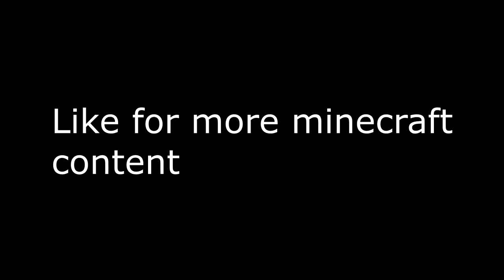How To Be Insanely Good At World of Warcraft w/Collin - Ep 5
Hey guys thanks for watching this AMAZING ViDEO so if you guys liked it make sure to tell me so I can make more of these AWESOME VIDEOS so thank you guys for watching and Idk if I want to do more of these videos with collin because he wants to be in the alliance and not the horde like WHAHTT